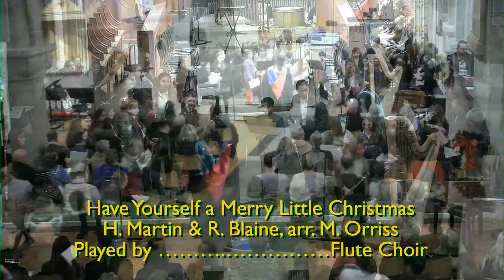Rougemont School Christmas Concert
Rougemont School
Christmas Concert - 7.00pm Tuesday 12th December